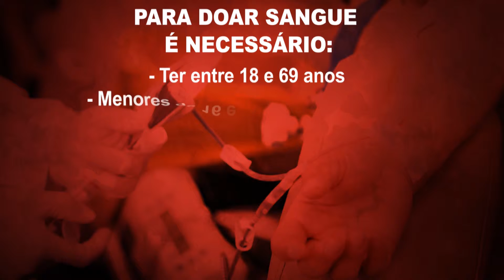Campanha doação de Sangue : Vereador Pedro Tourinho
Com a Campanha "Seja Doador de Sangue" do Hemocentro de Campinas, os vereadores da Câmara Municipal convidam à todos os campineiros a fazer esse gesto de solidariedade e amor ao próximo!